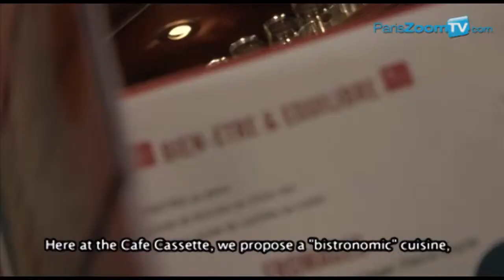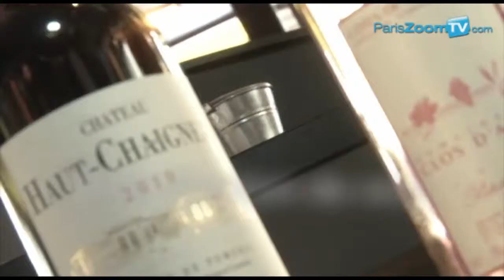Café Cassette bistrot gastronomique cuisine maison paris 6 rue de rennes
Le Café Cassette est pour moi la synthèse du Café Restaurant de mes rêves... », tel a été le souhait de Philippe Porte lorsqu'il a rénové cet établissement en 2001 en y apportant sa petite touche personnelle tout en respectant l'âme de ce lieu qui traversa les années dans le tumulte du Paris des années 20 à aujourd'hui.

On retrouve ici toute l'atmosphère du Saint Germain des Prés d'antan subtilement marié à un décor actuel et raffiné.
Chic, Cosy, Confortable et Populaire, telles sont les caractéristiques qui feront à jamais le charme et la renommée du quartier ;
 Et ceci sans oublier le Jazz dont les notes envoûtent encore les mûrs, les rues et jardins du Quartier Latin.